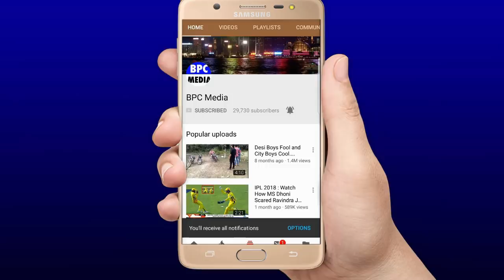देखिये,पंजाब के खिलाफ यहाँ हुआ सबसे भयंकर ड्रामा फिर Russell ने बल्ले से मचा दिया कोहराम,जिताया मैच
देखिये,पंजाब के खिलाफ यहाँ हुआ सबसे भयंकर ड्रामा फिर Russell ने बल्ले से मचा दिया कोहराम,जीत पक्की